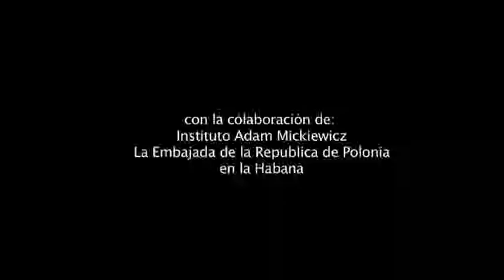"La primera vez"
Teatro de la Luna
Actuaciones de: Liván Albelo y Yordanka Ariosa
Director: Raúl Martín Ríos